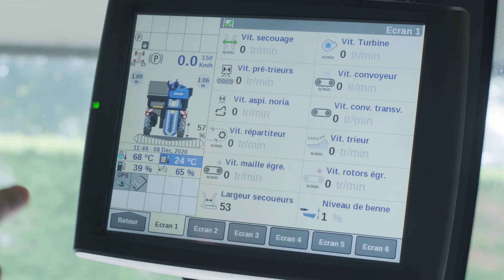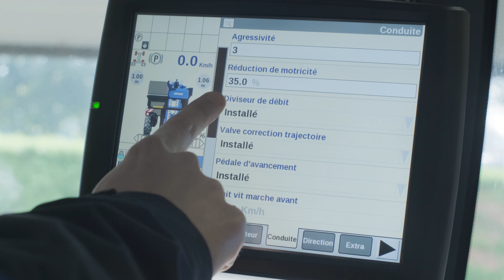Les tutos Braud #32 - Réduction de motricité et diviseur de débit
Dans ce tuto, découvrez les deux spécifiques fonctionnalités disponible avec notre transmission : la réduction de motricité et le diviseur de débit. A quoi servent ces fonctions? Comment s'en servir?